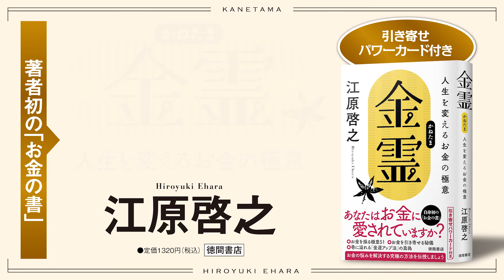江原啓之 初のお金の書『金霊（かねたま）』。 2022年はお金を引き寄せる生き方で開運しましょう。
なぜ、あなたはお金で悩むのか。
どうして、お金に愛されないのか。
──それには理由があります。

お金にはたましいが宿ると知っていますか？
それが「金霊（かねたま）」です。
あなたが今までお金のことで悩んできたのは、「金霊」を心を込めて丁寧に扱わなかったからです。そこで本書では、「金霊」のエナジーの扱い方など、お金に関する極意を伝授。古くから日本に伝わるお金にまつわる言霊も紹介します。
また、巷に溢れる「金運アップ法」の真偽や、どうしてもお金が欲しい窮地のときの秘儀を公開。

この１冊を読むことで、お金に泣かない人生を歩むあなたへと生まれ変わります！

『金霊(かねたま) 人生を変えるお金の極意』
江原啓之